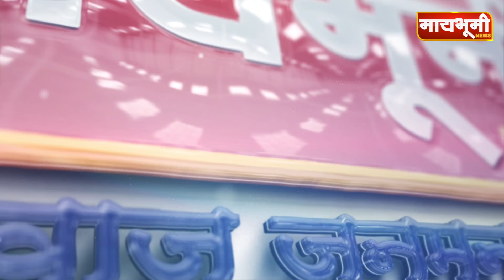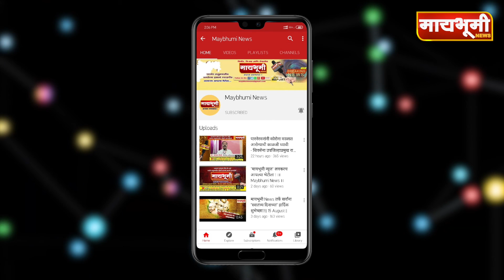परभणी - बिबट्यास परभणी जिल्ह्याच्या सीमेच्या आत येऊ देऊ नका - बोबडे